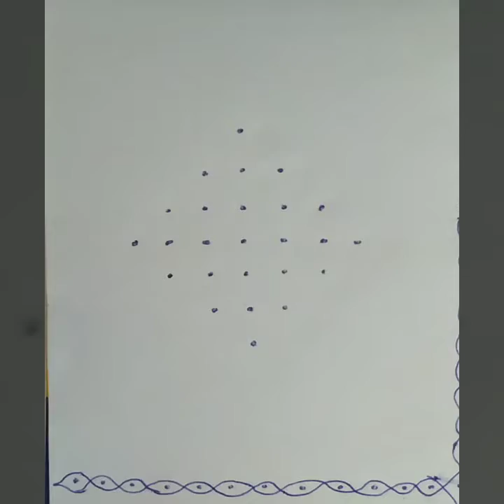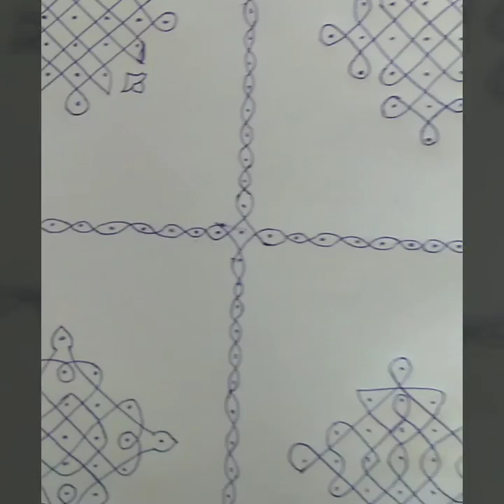7-1dots rangoli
Chikku kollams7dots//melikala muggulu